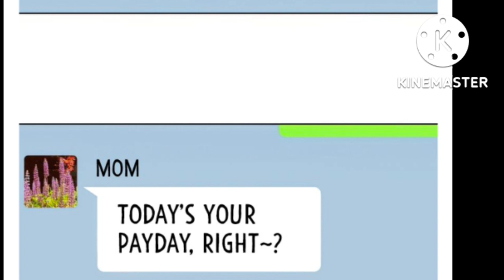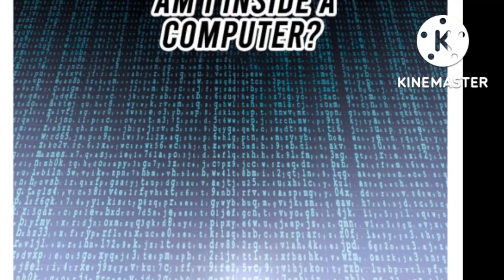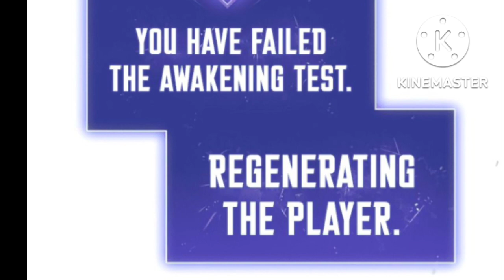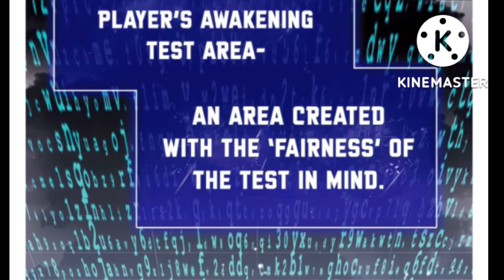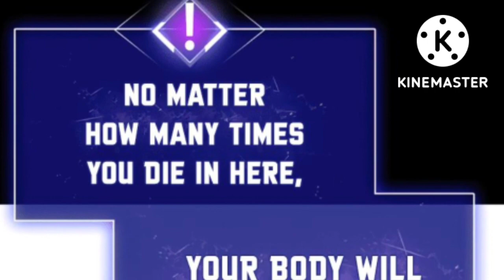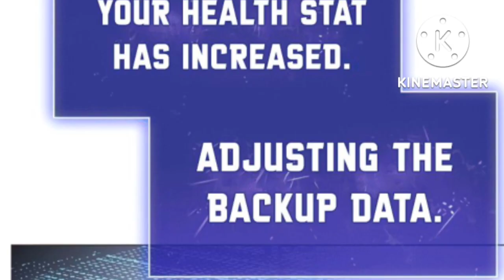Limit Breaker Ch-1 Explained in hindi|Anime Hindi| The Return of God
Limit Breaker Ch-1 Explained in hindi|Anime Hindi  @God Anime Op

Title: [ Limit Breaker Ch-1 Explained in hindi|Anime Hindi| Part 01| Explain in Hindi  ‎@xeefli ‎@mangaoi ]
Real name - limit breaker

[Anime Owner Credits]

We express our utmost gratitude to the talented creators, animators, and studios who brought this incredible anime to life. Without their vision and dedication, we wouldn't be able to enjoy this masterpiece. Credits to [] for their remarkable work. 🙏🎨

Please note that all the content presented in this video is for educational and commentary purposes only. ⚠️📝

⚠️ Reusing, re-uploading, or redistributing any part of this video without explicit permission from GOD ANIME OP is strictly prohibited. Legal action will be taken against those who violate this disclaimer.

[Tags]
revenge seeker in hindi,revenge seeker ep 321 in hindi,soul land episode 243 explained in hindi,throne of seal episode 37 explained in hindi,pocket fm in english,pocket fm story in hindi,pocket fm hindi,revenge seeker,new anime series explained in hindi,pocket fm the return full episodes,revenge seeker ep 320,revenge seeker ep 321,manga explained in hindi playlist,battle through the heaven season 6 episode 27 explained in hindi,manhua explained in hindi
xeeflix ,
mangapeek,
limitbreaker,
breakinglimit,

Transcript